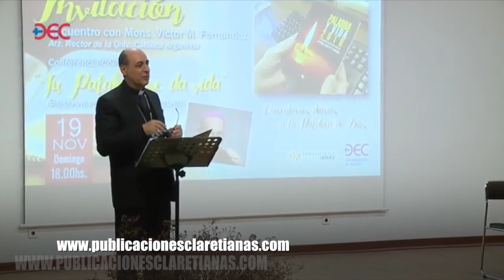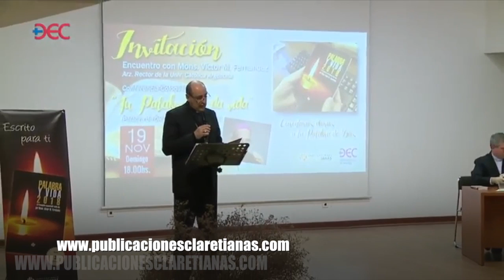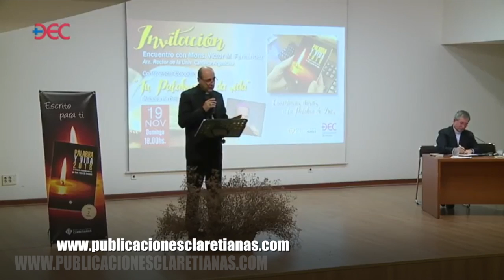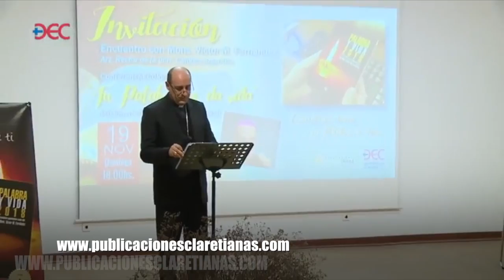Mons. Víctor M. Fernández "Tu Palabra me da Vida" (Conferencia).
Conferencia impartida por Mons. Víctor M. Fernández con motivo de la presentación del libro Palabra y Vida 2018. Este teólogo cercano al papa Francisco y rector de la UCA ha escrito los comentarios al Evangelio de cada día para 2018.